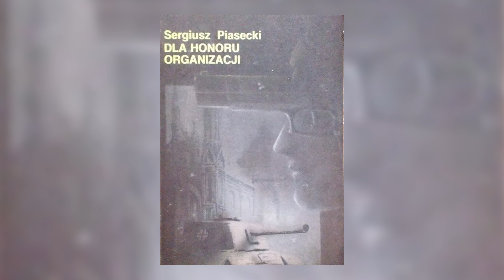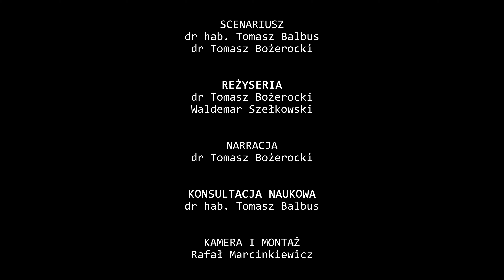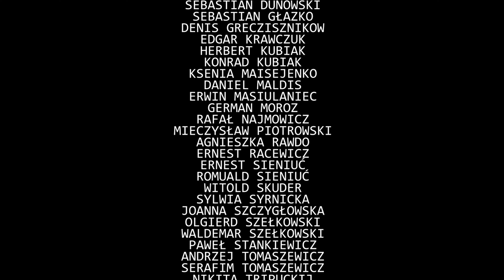»Fakir« – W imieniu Rzeczypospolitej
Dokumentalny film z elementami rekonstrukcji, poświęcony Armii Krajowej na Wileńszczyźnie.

Film opowiada o losach „Fakira”, czyli Sergiusza Kościałkowskiego, egzekutora Kedywu, dowódcy szwadronu brygady „Juranda”, komendanta oddziału partyzanckiego Armii Krajowej.

Instytut Pamięci Narodowej we Wrocławiu
WKRH Garnizon Nowa Wilejka
Patner: Gimnazjum im. J. I. Kraszewskiego w Wilnie